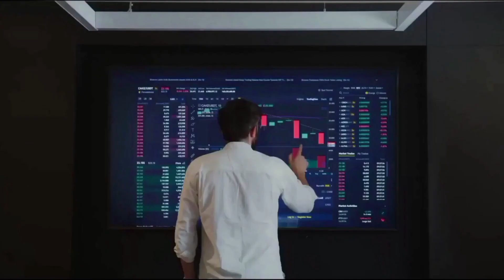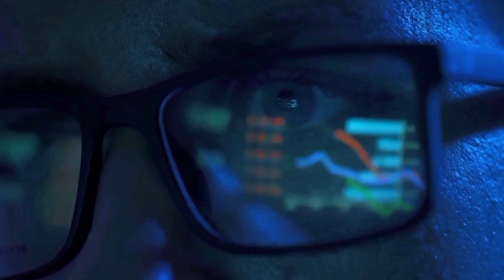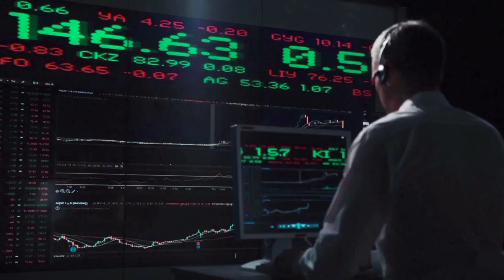XAI WARNING BEFORE THIS HAPPENS - XAI 2024 LATEST NEWS PRICE PREDICTION